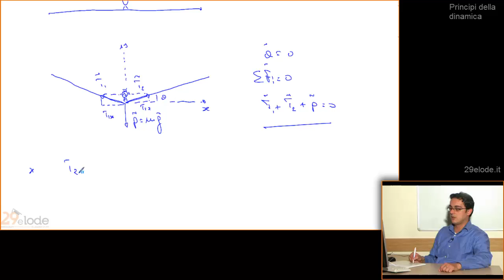Fisica I - Principi della dinamica - Esercizi - 42di227 - YouTube - 29elode.it